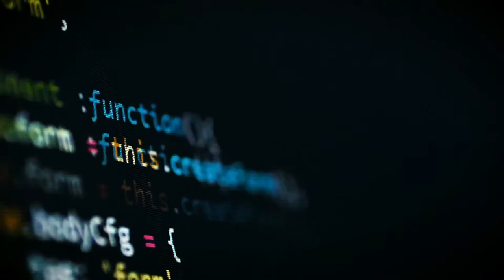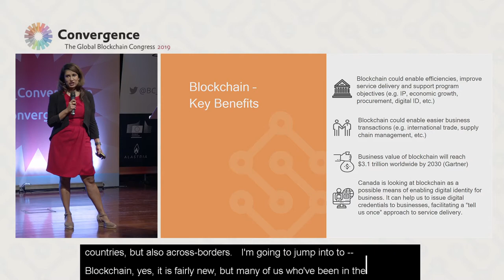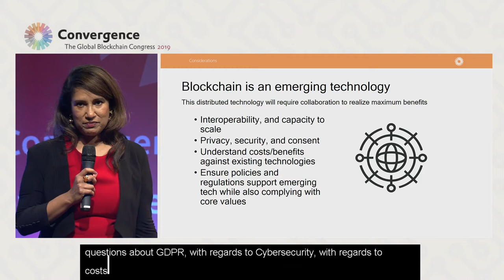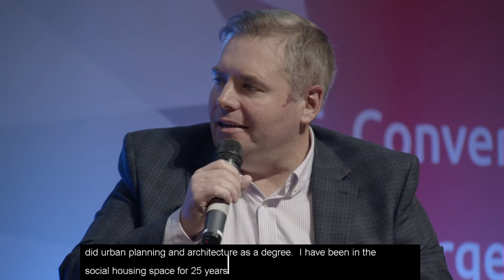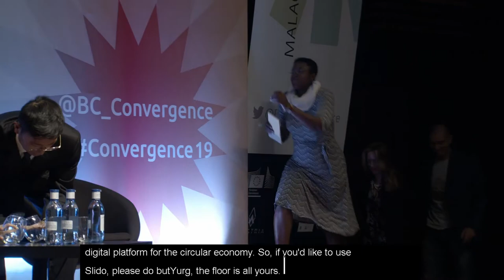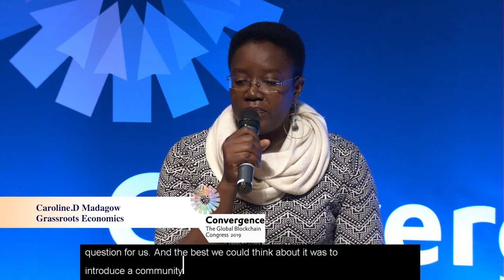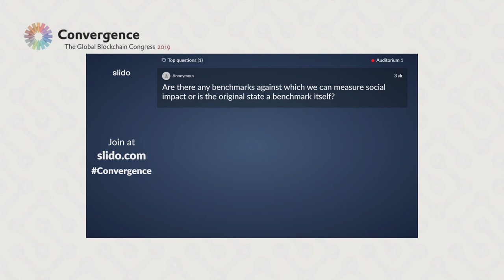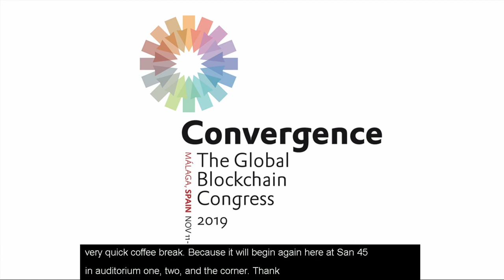Blockchain for a sustainable society and new business models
Sessions:
- Refacing DevAid
- The Future of Sustainability: Techniques for Measuring Social Impact

The first edition of the "Convergence" congress brings together the worldwide community of technology start-ups, corporations, regulators and policy makers, researchers and venture capital firms for a 3-day event. The congress gives attendees a chance to develop new networks, hear from experts, and learn how to meet the challenges of blockchain to business and society head on. Join the event and shape the global blockchain debate!